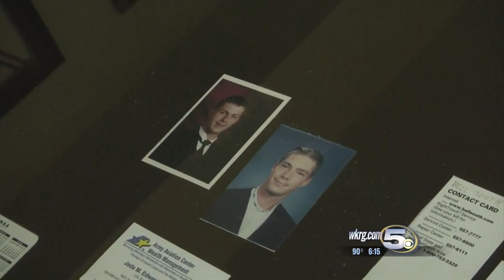Scam Buster: Grandparents Scam and Why It's Believable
Officials say scammers find their targets by scanning the obituaries.